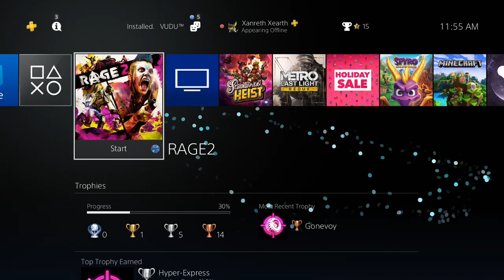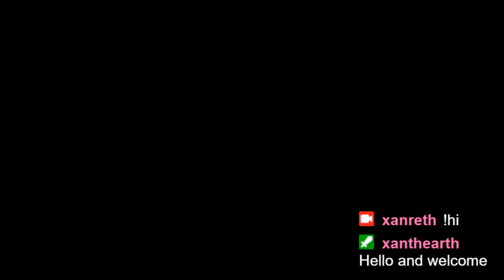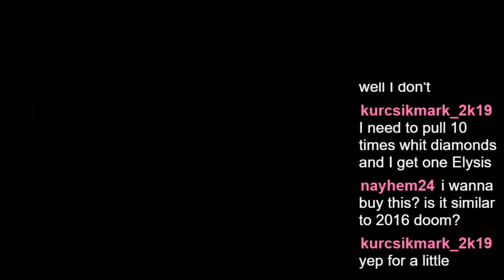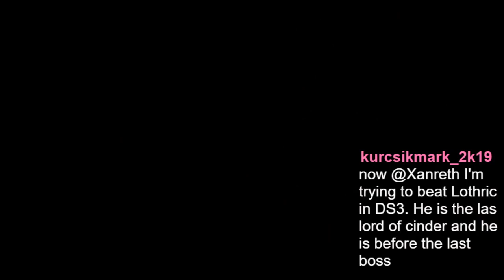Playing Rage 2 on PlayStation 4